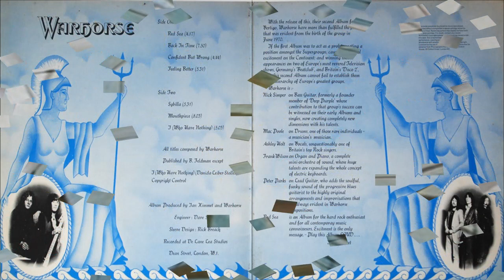WARHORSE - Red Sea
WARHORSE*
Album - RED SEA (1972)
UK